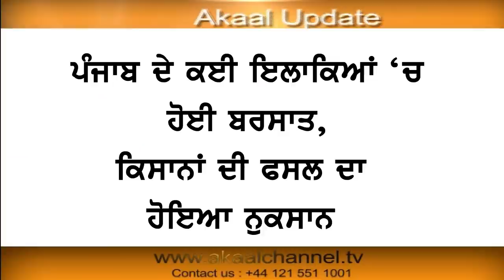ਤੇਜ਼ ਹਵਾਵਾਂ ਅਤੇ ਬਰਸਾਤ ਨੇ ਕਿਸਾਨਾਂ ਦੇ ਉਡਾਏ ਰੰਗ | Akaal Channel